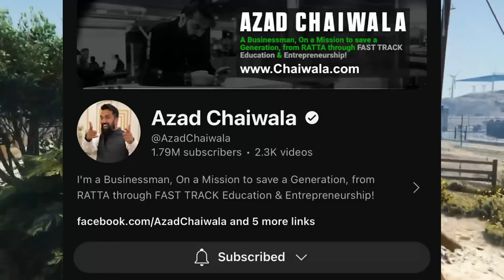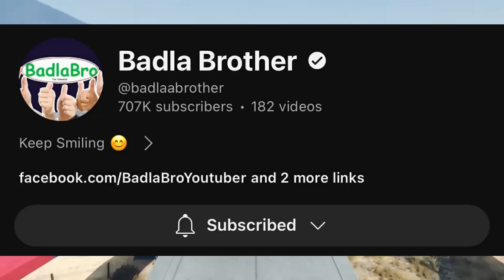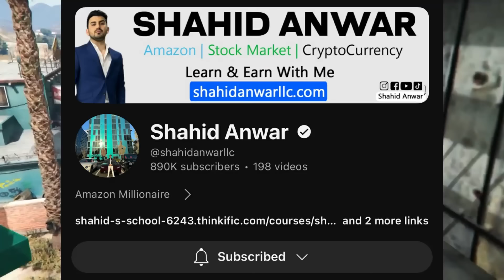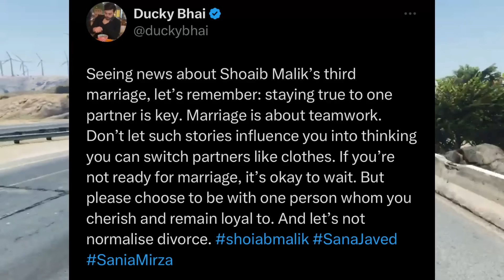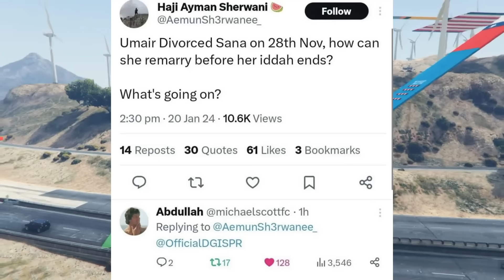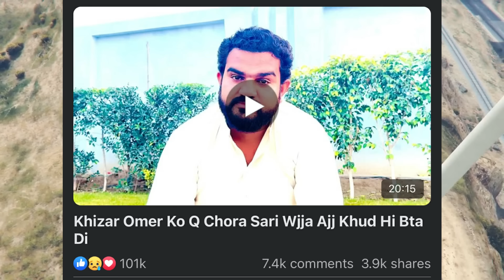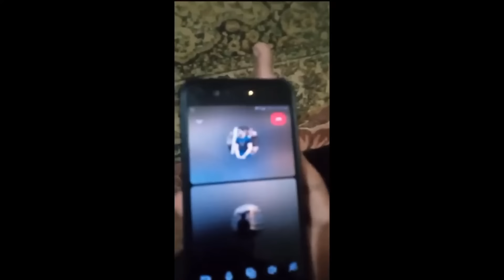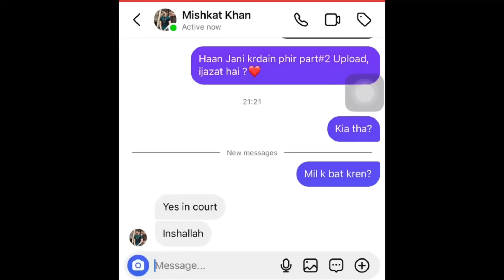Pakistan Cricket Team In D@nger? | Badla Brother Apologized Yasir Shami | Sana Javed & Khizer Omer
Videos Mentioned -

Khabri YT